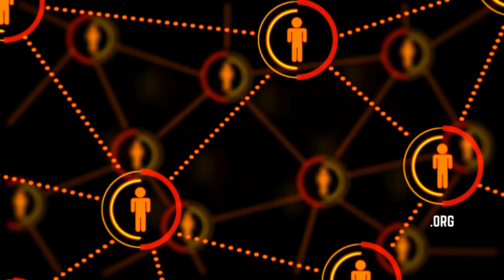People with Disabilities Are Disproportionately Impacted by the Challenges of Extreme Heat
Susan Henderson, Executive Director, Disability Rights Education and Defense Fund, shares some of the added burdens those with disabilities face during extreme heat waves.